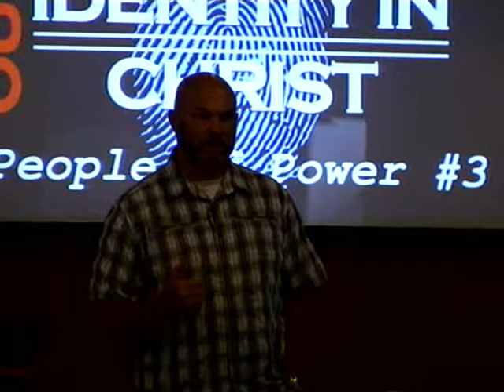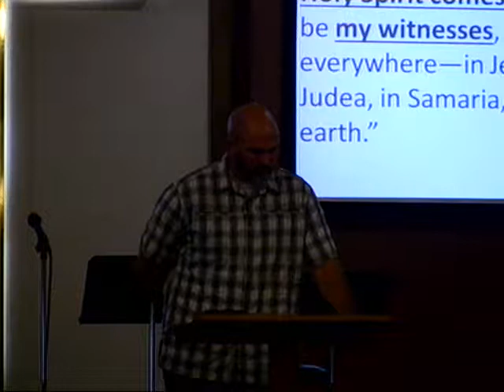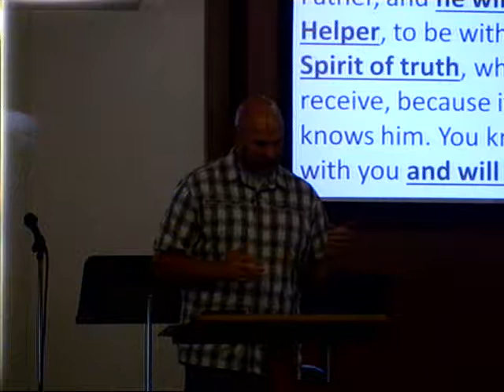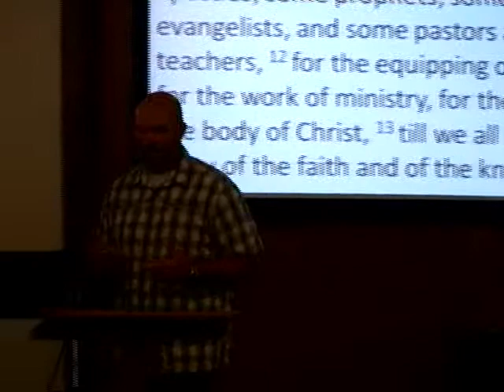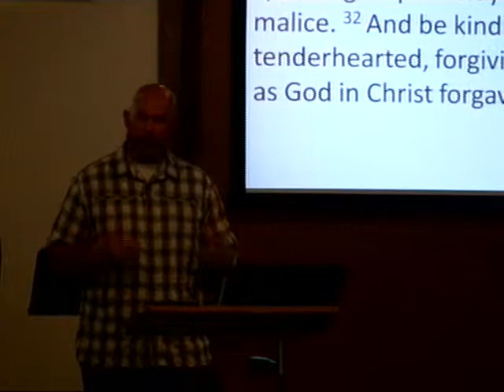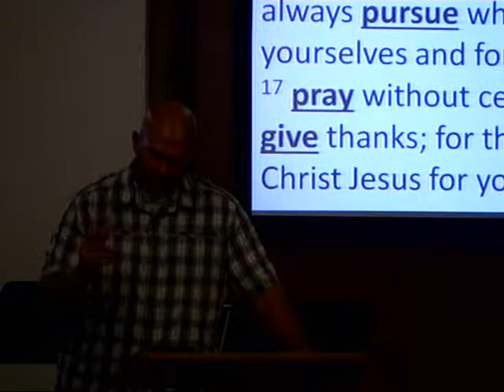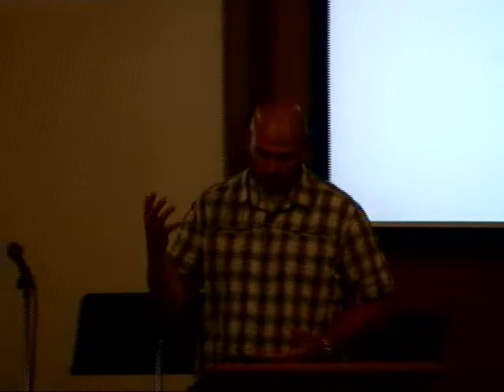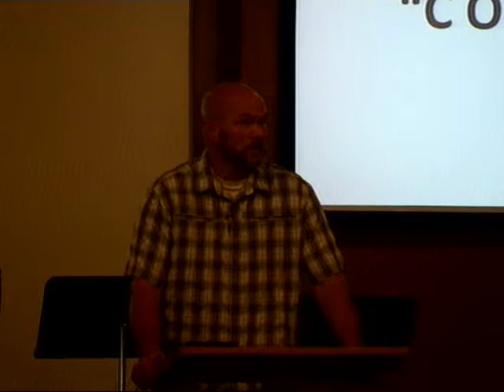2017/07/09 People of Power